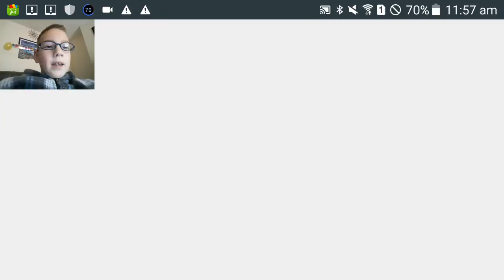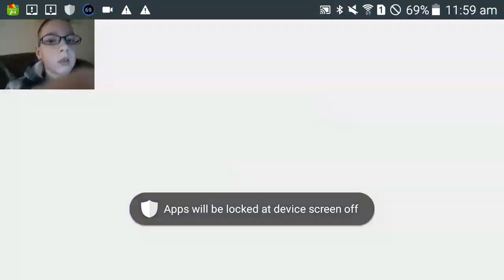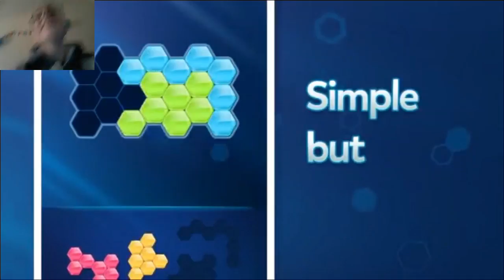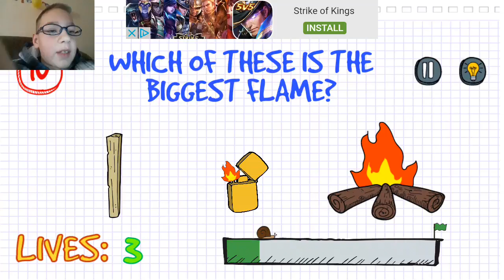The hardest quiz (so much ads)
Another game